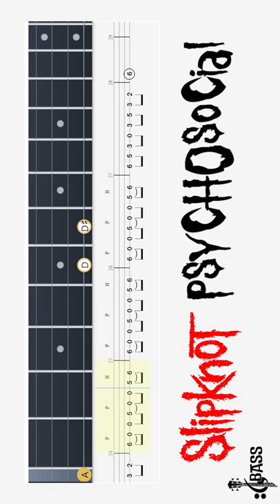How to play Psychosocial - @slipknot on 4 string bass guitar? By @ChamisBass